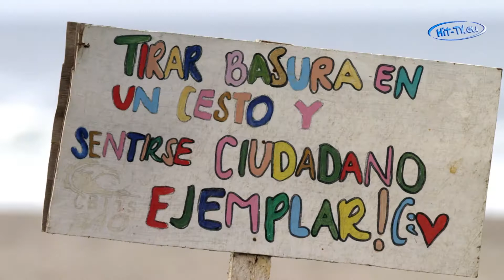"The Barrel" zeigt Surfen von den schönsten Flecken der Erde - 4. „Monthly Grind"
"The Barrel" zeigt Surfen von den schönsten Flecken der Erde
Im April 2013 wurde „The Barrel", ein 12-monatiges Surf Projekt vorgestellt. Neben professionellen Surfern haben auch Amateure, Fotografen und Videofilmer auf der ganzen Welt die Möglichkeit ihre Leidenschaft zu präsentieren: Das Barrel surfen. Es dreht sich alles um Können, Kreativität und die Liebe zu den Wellen. In einer monatlichen Ausgabe, dem sog. „Monthly Grid", sind die besten Surfvideos von den schönsten Orten der Welt zu sehen.